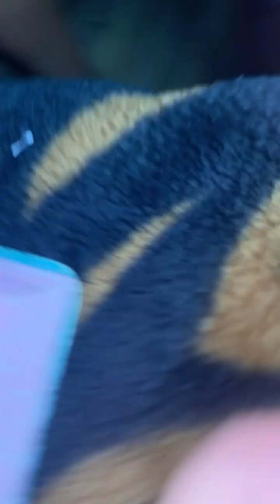Being called hefford